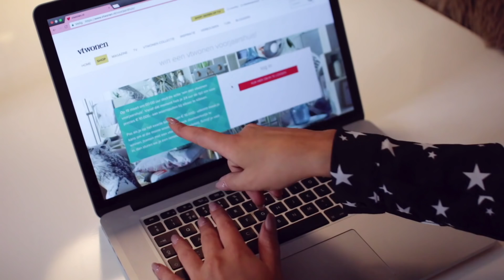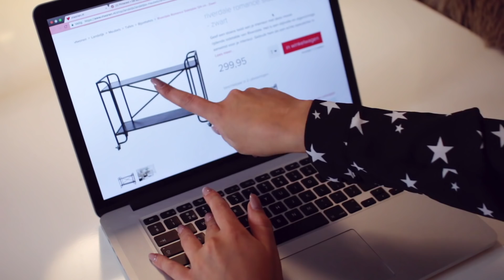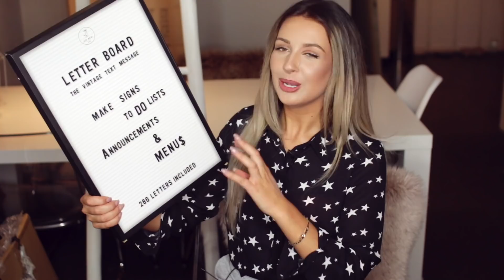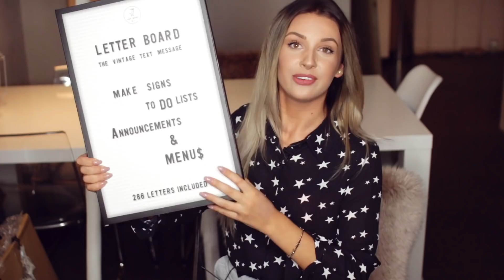INTERIEUR SHOPLOG! 🏠 ● VERHUIZEN #1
Hey loves! In deze eerste aflevering van onze verhuis serie laat ik jullie onze nieuwe items zien die wij hebben mogen uitkiezen bij vtwonen.nl. Zoals al aangegeven in de video is er een super leuke actie waarbij je dus kans kunt maken op 10.000 euro aan meubels, check voor meer info

Mede mogelijk dankzij vtwonen!

Maandag, woensdag, vrijdag en zondag een nieuwe video!

• POSTADRES •
Todaysbeauty
Postbus 2330
8203 AH LELYSTAD

• SOCIAL MEDIA •

⇢ S c h o e n e n c o l l e c t i e

Mijn naam is Manon Tilstra. Ik post regelmatig nieuwe video's over reizen, beauty/make-up, fashion, lifestyle en de laatste mode en beauty trends. Hierbij kun je denken aan dagelijkse vlogs, reis vlogs en tips, make-up tutorials, outfit video, fashion, make-up trends, fashion trends, shoplogs, en nog veel meer. Wil je altijd up-to-date blijven van mijn laatste filmpjes?